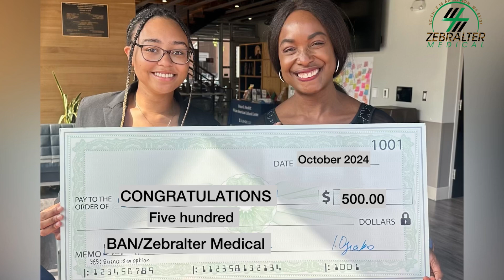BAN/Zebralter Medical 2024 Award Recipients⭐️🏆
Celebrate with these 5 amazing UIUC students set on their path to careers in STEM
Grateful to Advocate Health Care for their partnership. Advocate Health continues to lead in healthcare and empowers communities locally and across the nation.